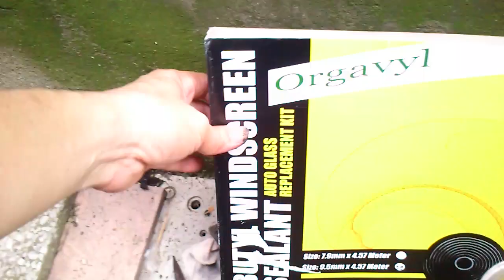車內進水．車內地毯有水，問題排除【車門漏水，地毯有水．車門滲水】地墊積水，車門進水，Door carpet water cure 蛇膠 不乾膠 BMWDIY E36 E46 E39 白同學DIY教室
不明原因，下雨天車內地毯都會進水溼溼的，我相信很多同學都有這個頭痛的問題，
以前我這個問題也找好久，都以為是車門外的膠條問題，其實車門會進水到車內地毯的主因，
總算讓我找到了，其實重點大多是在車門板內的那層防水膠（時間己久脫膠了，水才會滲水進到車內地毯上）
DIY經驗和同學們分享，
這是對白同學DIY教室最直接的支持，一起上課了GO．．．．